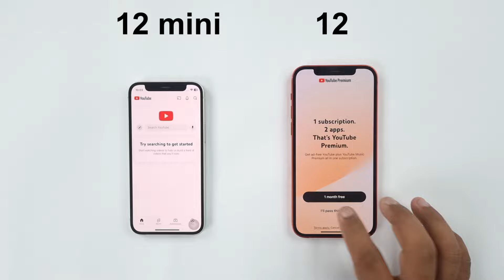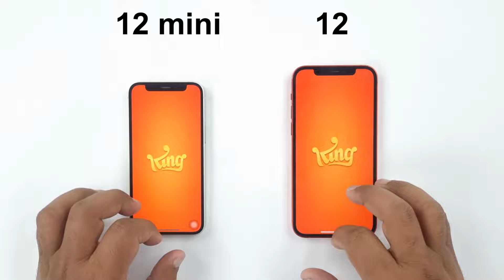iPhone 12 mini vs iPhone 12 - iOS 18 Speed Test